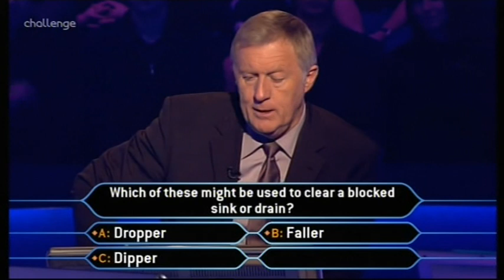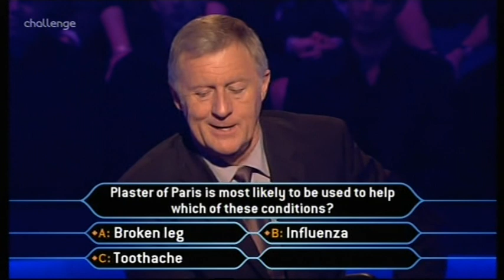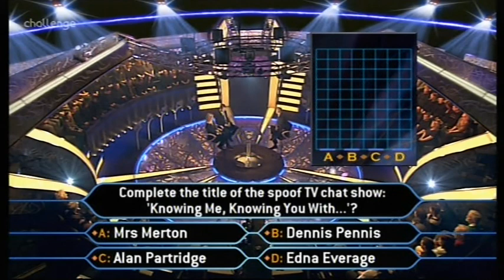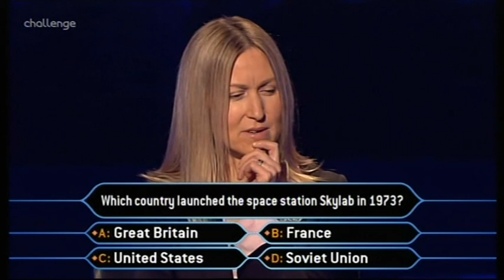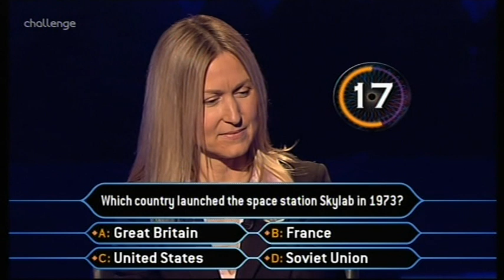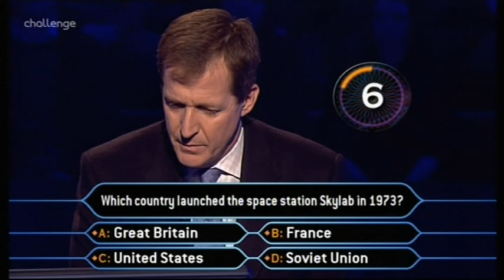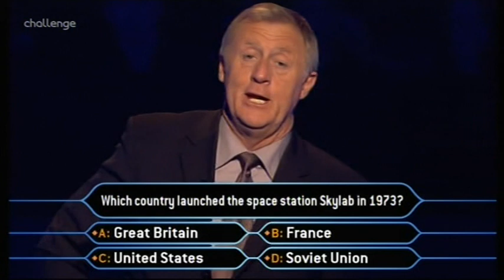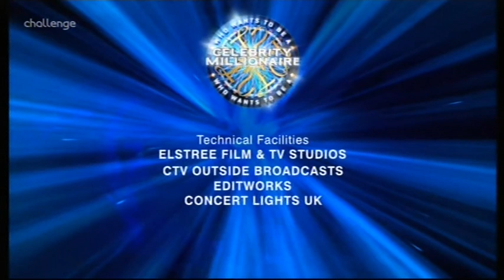Celebrity WWTBAM UK - 19th February, 2005 (2/2)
Alastair Campbell & Fiona Millar enter the hotseats.